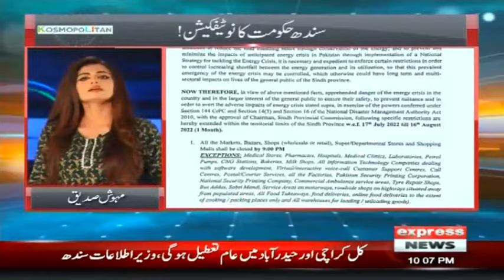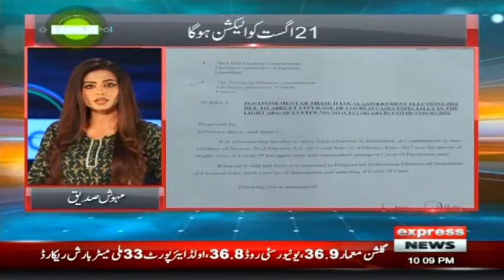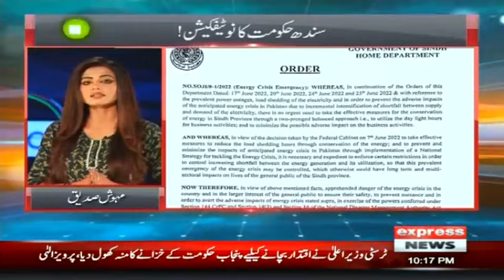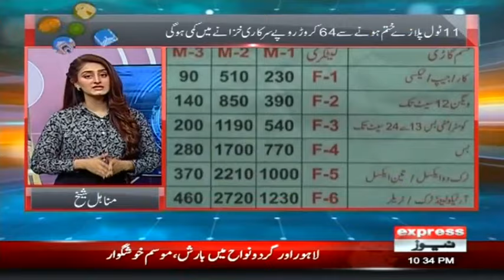KosmoPolitan With Mehwish Siddique | 24 July 2022 | Express News | IL1R